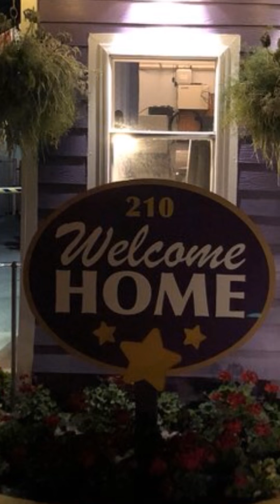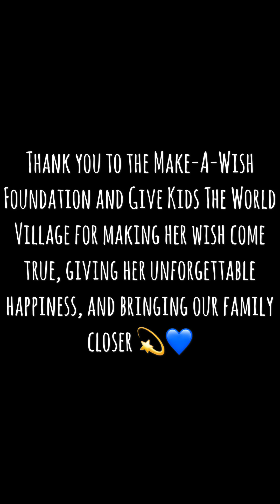Kiki’s Make-A-Wish Trip May 2019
Kiki has STXBP1 and was granted a wish through the Make-A-Wish Foundation. She chose to go to Give Kids the World Village in Orlando, FL and to Disney World & Universal Studios. This was an unforgettable, and truly magical trip and many family memories were made. We are so thankful to Make-A-Wish Foundation and GKTW for everything! {I don’t own the rights to this music- it is the song from the DisneyWorld fireworks that made Kiki so happy❤️}